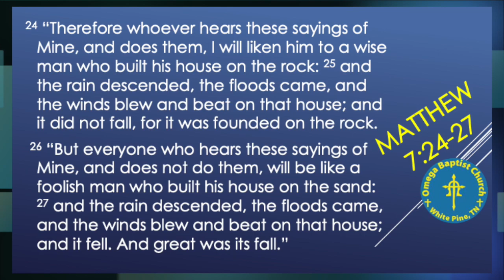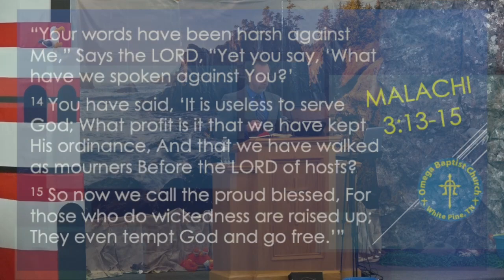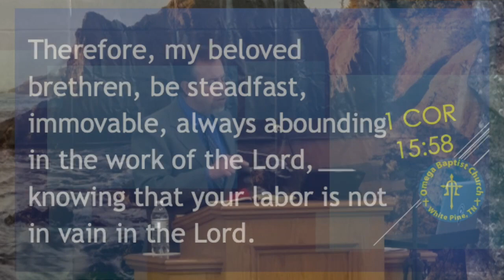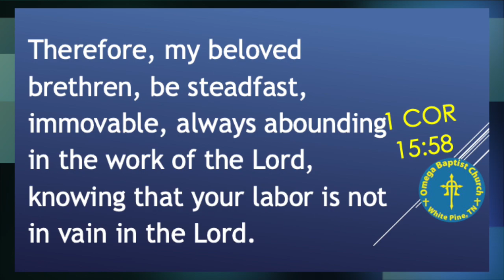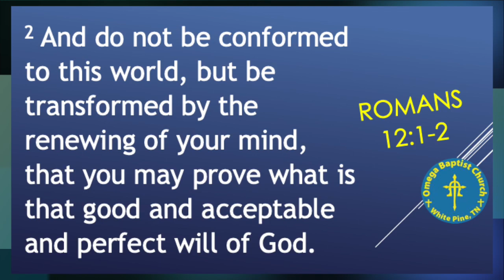Truth in a World of Lies (Malachi 3:13-15)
We live in a culture that is filled with lies about many things! How does the Christian keep hope in a world that seems has abandoned God? By standing firm on the rock of truth!

via letter: Omega Baptist Church 1120 Philips RD White Pine, TN 37890